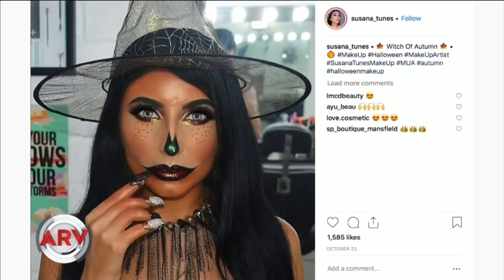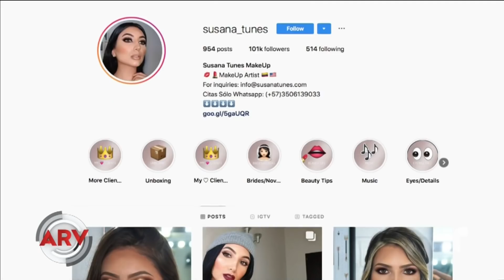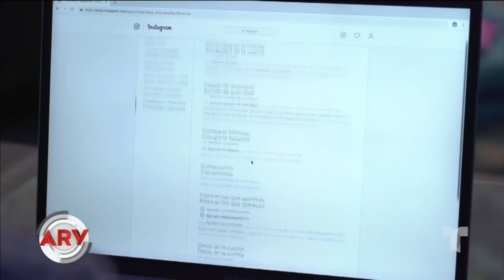Alerta por robo de perfiles en Instagram | Al Rojo Vivo | Telemundo